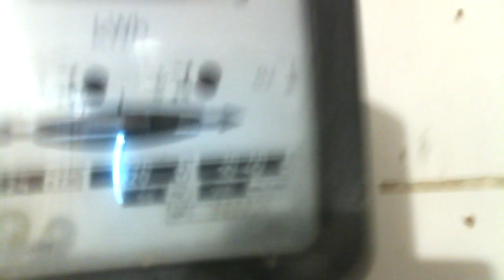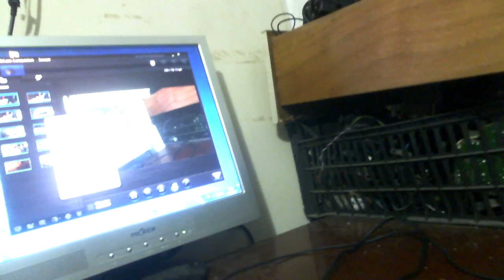БТГ с усилителем мощности подготовка к запуску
Подготавливаем БГТ который усиливает мощность . Так как свободную энергию уже удалось получить но сила тока пока всего максимум 19 ватт поэтому придумана схема усилить эту энергию до 150 ватт с помощью ротовертера